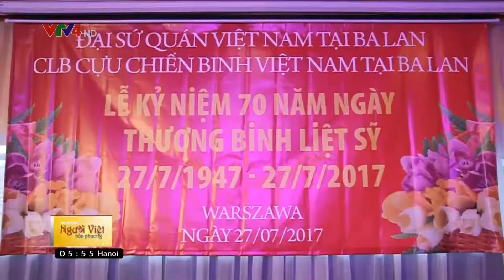Người Việt bốn phương - 29/07/2017